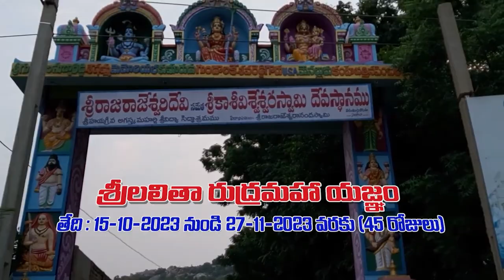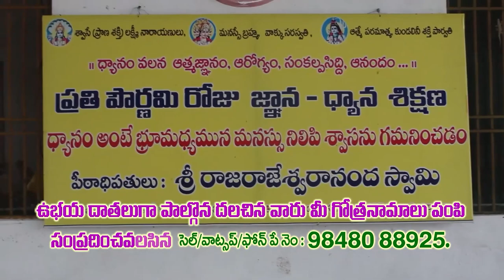ట‌మోటో లోడ్‌తో వెళుతున్న మినీ ట్ర‌క్ బోల్తా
నేల‌పాలైన ట‌మోటోలు
డ్రైవ‌ర్‌కి త‌ప్పిన ప్ర‌మాదం
మ‌ర్రిపాడులో ఘ‌ట‌న